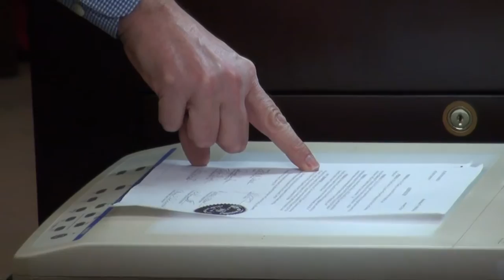City of Roswell, GA Mayor Jere Wood and Council meeting 01/25/16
City of Roswell Mayor and Council meeting on Monday, January 25, 2016 at 7 p.m.

Jere Wood, Mayor
Marcelo Zapata, Post 1 Councilmember
Mike Palermo, Post 2 Councilmember
Donald J. Horton, Post 3 Councilmember
Kent Igleheart, Post 4 Councilmember, Mayor Pro Tem
Jerry Orlans, Post 5 Councilmember
Nancy Diamond, Post 6 Councilmember

Kay Love, City Manager
David Davidson, City Attorney
Julie Brechbill, Community Relations Manager
Bradford Townsend, Planning and Zoning Director
Ricky Burnette, Fire Chief

Roswell  City Hall
38 Hill Street
Roswell, Georgia 30075